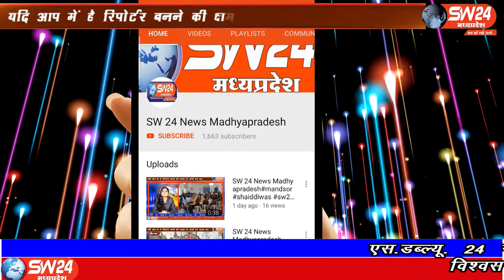SW 24 News Madhyapradesh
सतना जिले के ग्राम पंचायत चितहरा में चैरेही से कुसियरा तक लाखों की लागत से बनी सड़क गड्ढों में तब्दील हो गई, सड़क में कीचड़ और जलभराव से अब ग्रामीणों का निकलना मुश्किल हो रहा है। मझगावाॅ से पंकज कुषवाह की रिर्पोट